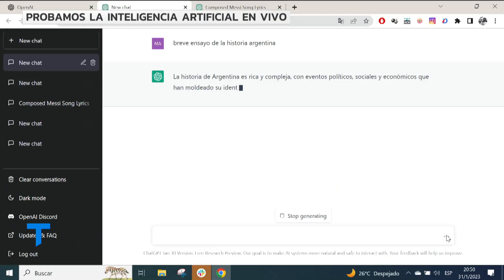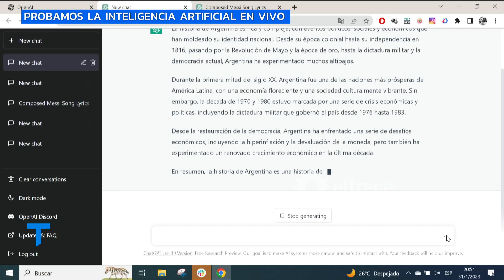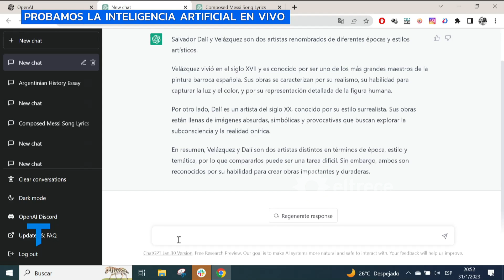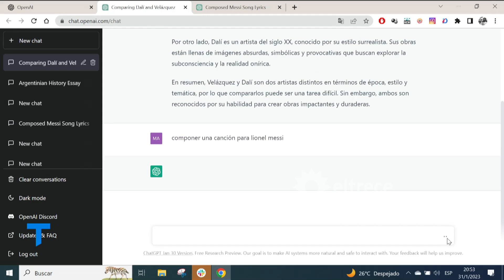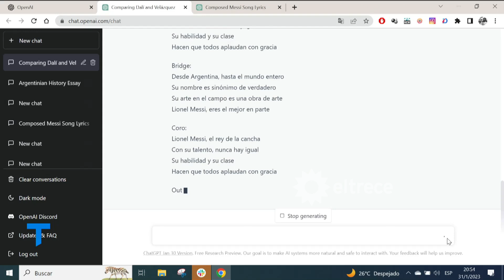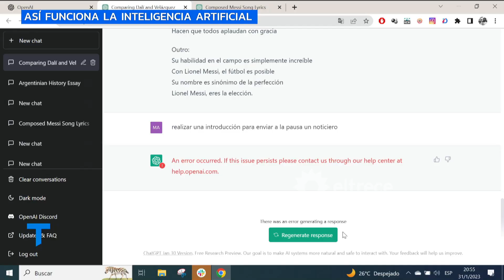INTERNET A OTRO NIVEL: Los logros de la Inteligencia Artificial aplicados a Internet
Jason Mayne nos muestra una tecnología que nos permite gracias a la inteligencia artificial realizar resumenes extraídos de Internet, se ejecuta simplemente escribiendo unas palabras claves.
Momento emitido el martes 31 de enero de 2023 en Telenoche.